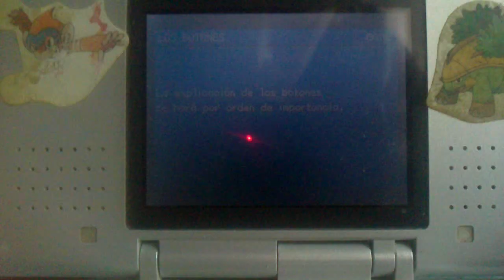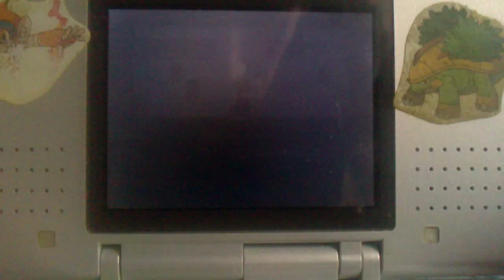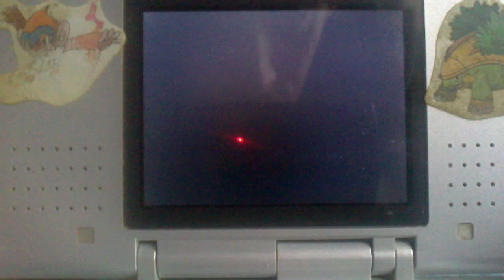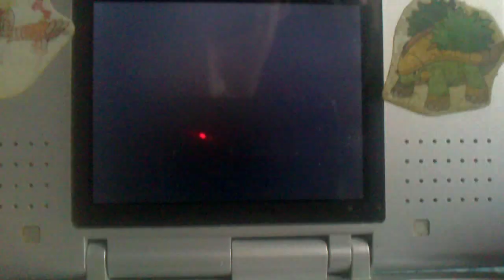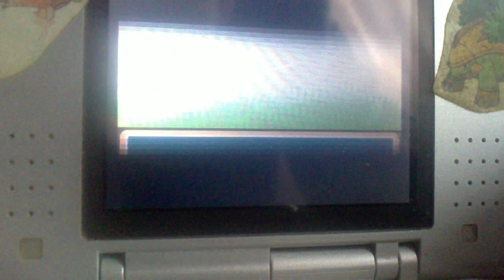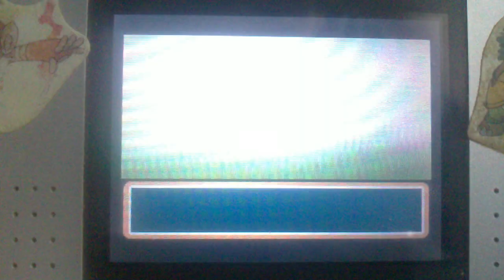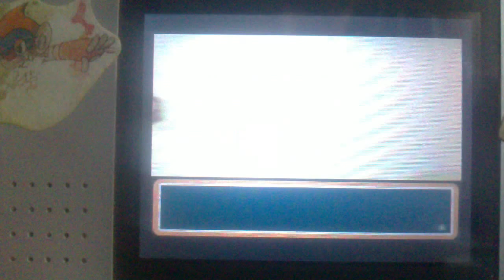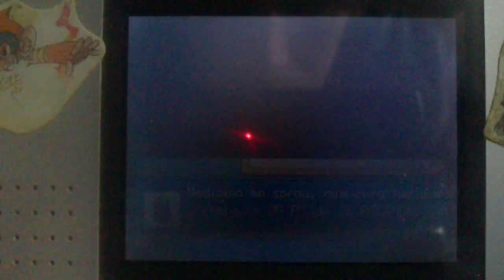Gameplay pokémon verde hoja (GBA)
un gran juego remake de los grandes rojo y azul de gameboy derechos a nintendlo y gamefrake